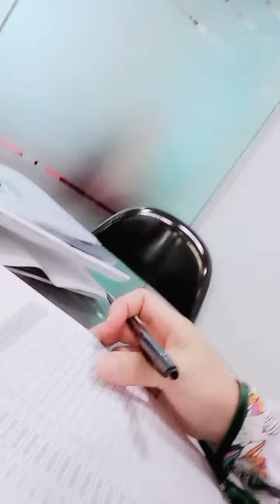Ganito ang nangyari sa akin,after mag finish contract,throwback /panoorin